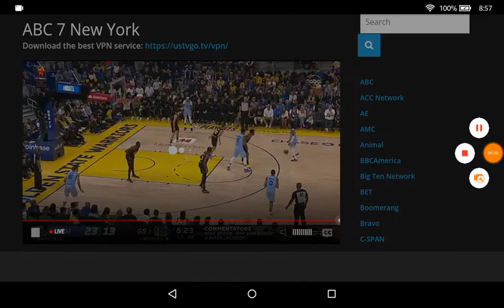Memphis at golden state NBA playoff